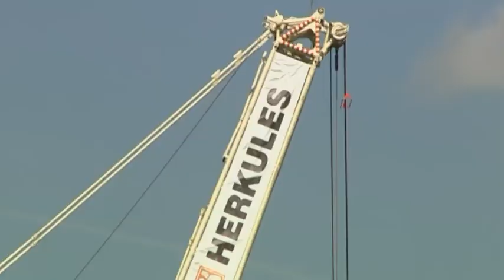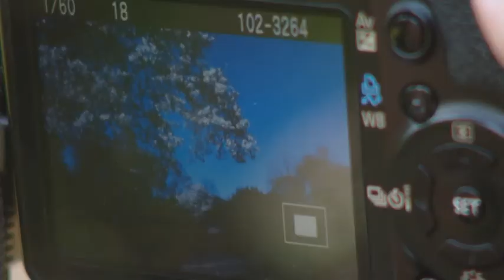Kronika waw.pl odc. 32/2011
W tym odcinku Kroniki: montaż przęsła nurtowego na Moście Północnym, warsztaty wielkanocne w Mazowieckim Centrum Kultury i Sztuki, bieg dookoła Zoo, "Wiosna w aparacie" czyli plener fotograficzny zorganizowany przez Dom Kultury Zacisze oraz Dzień Magnolii w Ogrodzie Botanicznym.